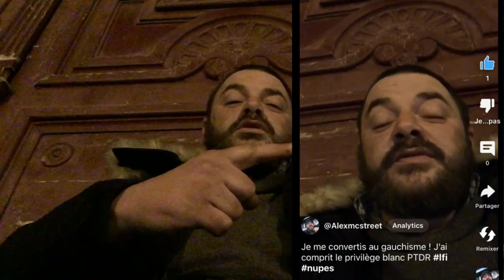Mon coup de gueule à certains droitards nous les sdf français nous sommes abandonnés !!!!!!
Nous sommes également sur de droite comme vous !